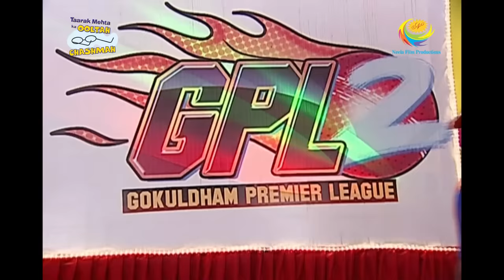Taarak Mehta Ka Ooltah Chashmah - Episode 396 - Full Episode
Episode 396 -
The Gokuldam Premier League 2 is full of team spirit. Babita and Daya's teams are putting up their best to win the match. Watch this fun episode of Taarak Mehta Ka Ooltah Chashmah